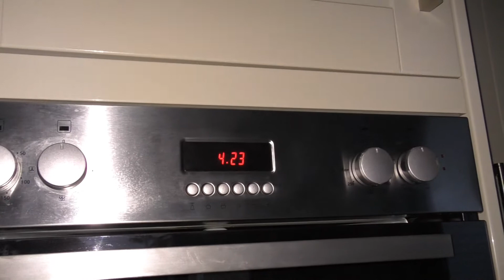Video 2020 31st May Early Morning Lockdown Walk No 16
Second Early Morning Lockdown Video: No guarantee what you see each day. Last time I was lucky & came across two Muntjac deer, but saw no hares. This time was the other way round. That & some cute baby rabbits that I almost over did as they were fun to watch. As lockdown comes to an end I'm seeing less deer & certainly I've seen no Chinese Water deer since April. Still, I guess I was lucky to see them around here anyway. There were still things to see out on my walk anyway.